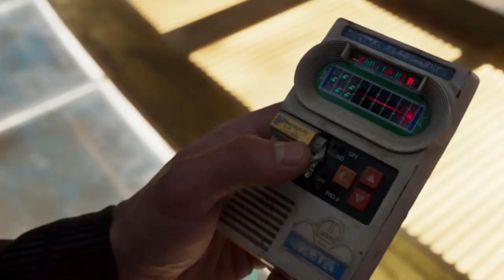Marvel Cinematic Universe Chronological Timeline in under 5 MIN !!!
Hello Movie Lovers!!!

decided to make a quick video on how you should watch the mcu movies based on chronological order. Hoped you enjoyed it and and was useful.